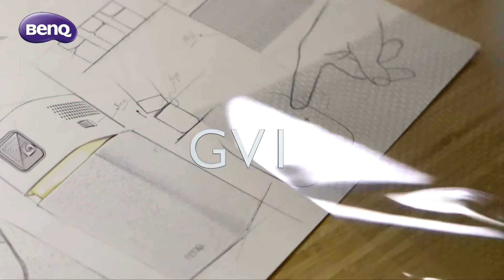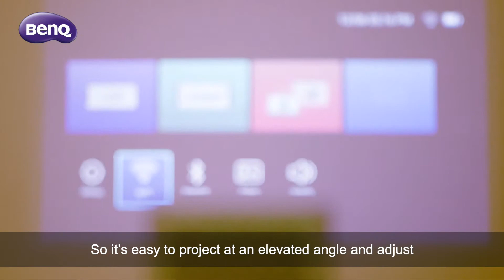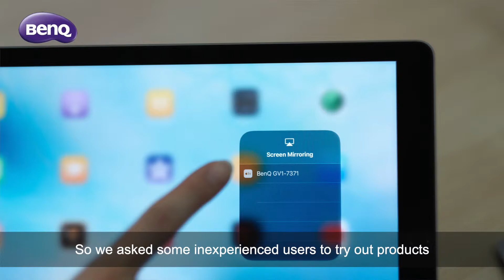Make Your Home Entertainment More Easier with GV1 Portable Projector - Design Story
Listening may be not an initiative process, but it is the best way for us to design a product that customers really need & love. Appreciate every design details of BenQ GV1, find out the thought process that went into developing the popular BenQ GV1 portable projector.